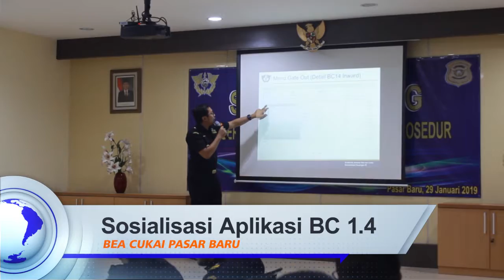Sosialisasi Aplikasi BC 1.4 Pada Sistem Barang Kiriman